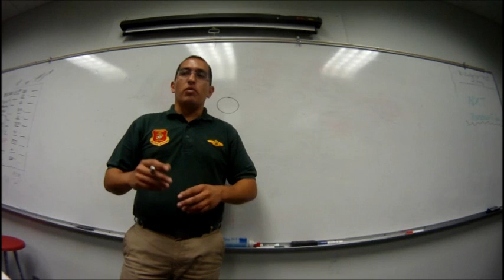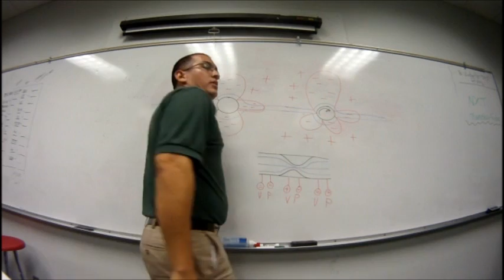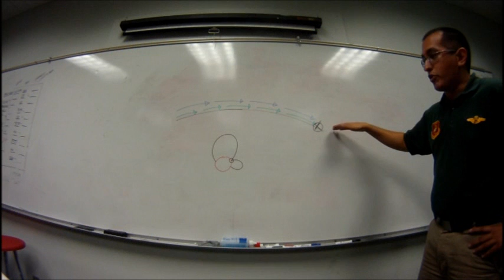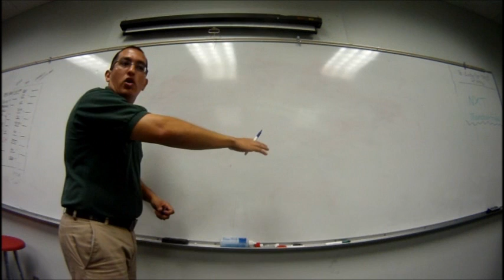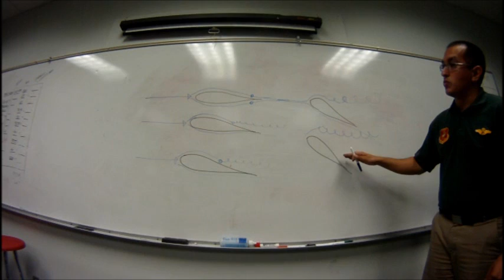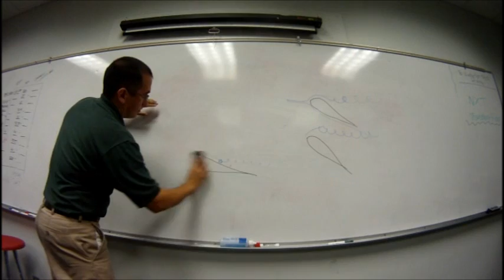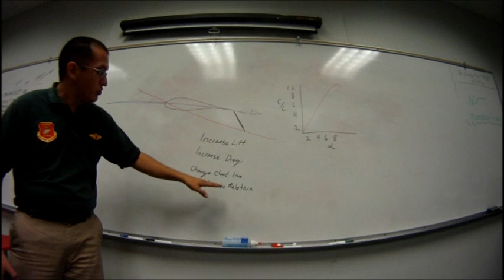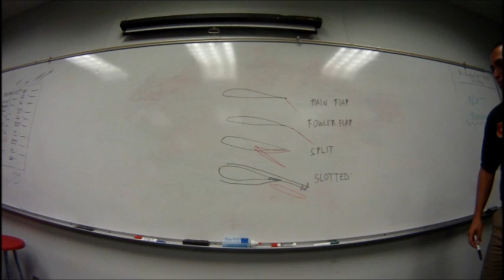Private Pilot Ground School 3 - Magnus Effect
In this video, we talk about the Magnus Effect in relation to producing lift on an airfoil. We also discuss Bernoulli's Principle, the Boundary Layer, Angle of Attack in relation to Stall, Airfoil Angle of Attack profiles in relation to stalls, and finally the four different types of flaps.